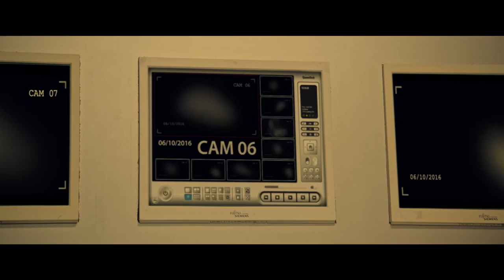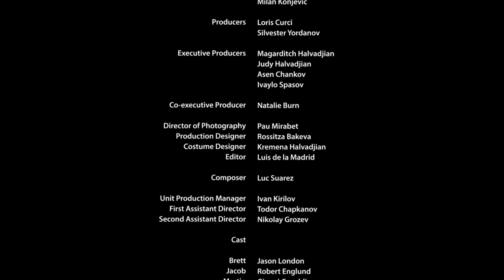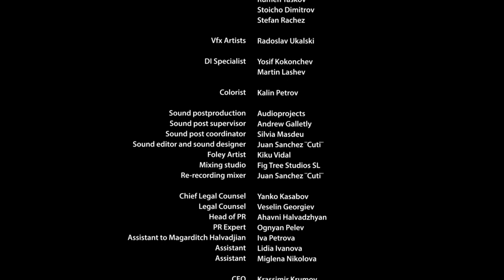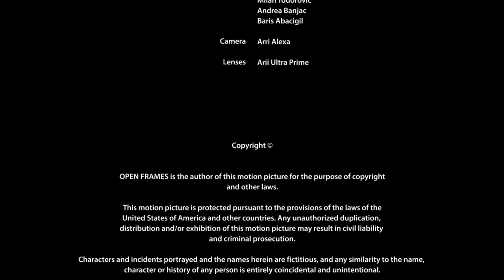"Nightworld" music by Luc Suarez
Composed & Orchestrated by Luc Suarez for the Bulgarian produced film "Nightworld".